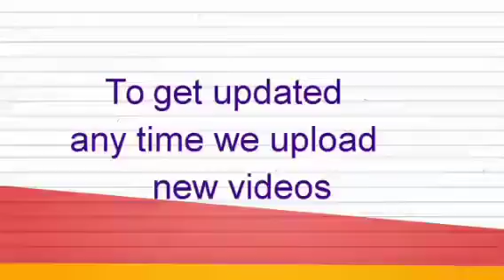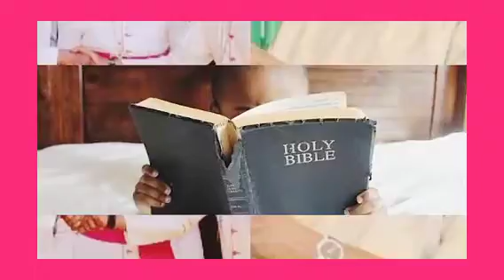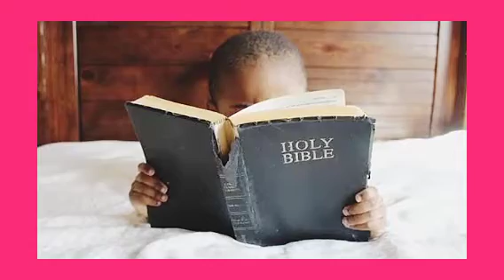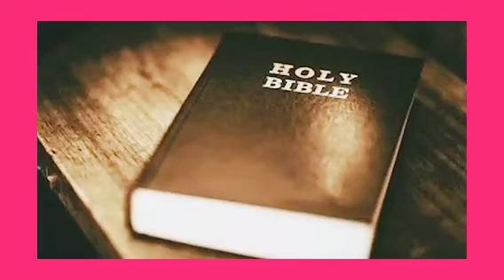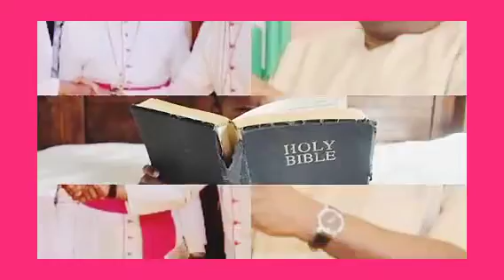HMMMM, FEMI ADESINA DENY JESUS IN PUBLIC HEAR WHAT HE SAID